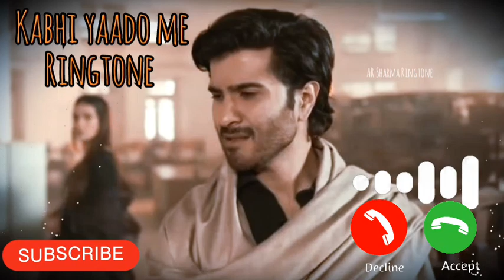कभी यादों में आए Song Music//Instrumental ringtone//Bgm Ringtone//Hindi love Ringtone Call Ringtone